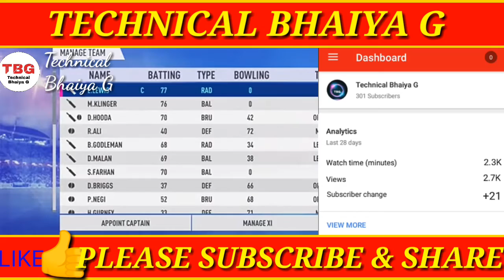Real Cricket 20 all features news and realise date full review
So guys today like aim just 7 likes 👍 I hope you will complete this aim

3 Dates Update Coming chances👇👇👇

6 FBRUARY 60%

15 FEBRUARY 70%

28 FEBRUARY 90%

In which topic should vdo
Kis topic pe video chahie
real cricket 19 apk download,
real cricket 19 apk download for android,
when will real cricket 19 come,
real cricket 18 under 19 world cup,
real cricket 19 kaise download kare,
rcpl auction real cricket 19,
real cricket 19 tamil,
real cricket tm 19,

Wcb funny bugs
Wcb tricks
Wcb batting
Wcb bowling
Wcb batting trick
Wcb bowling trick
Wcb gameplay
Wcb stadiums
Wcb batting shots
Wcb glitch
Wcb ipl auction
Wcb Leagues
Wcb quick match
Wcb tournaments
Wcb hack
Wcb tournaments hack
Wcb coins hack
Wcb level hack
Wcb every thing unlocked
Wcb graphics
Wcb new videos
Wcb new version
Wcb update
Wcb upcoming update
Wcb offers
Wcb WTF movements
Wcb latest
Wcb old version
Wcb old
Wcb latest hack
Wcb all languages
Wcb in Hindi
Wcb in English
Wcb in bangli
Wcb in telgu
Wcb all
Wcb features
Wcb bowling action
Wcb batting styles
Wcb funny movementsWcb funny bugs
Wcb tricks
Wcb batting
Wcb bowling
Wcb batting trick
Wcb bowling trick
Wcb gameplay
Wcb stadiums
Wcb batting shots
Wcb glitch
Wcb ipl auction
Wcb Leagues
Wcb quick match
Wcb tournaments
Wcb hack
Wcb tournaments hack
Wcb coins hack
Wcb level hack
Wcb graphics
Wcb new videos
Wcb new version
Wcb update
Wcb upcoming update
Wcb offers
Wcb WTF movements
Wcb latest
Wcb old version
Wcb old
Wcb latest hack
Wcb all languages
Wcb in Hindi
Wcb in English
Wcb in bangli
Wcb in telgu
Wcb all
Wcb features
Wcb bowling action
Wcb batting styles
Wcb funny movements